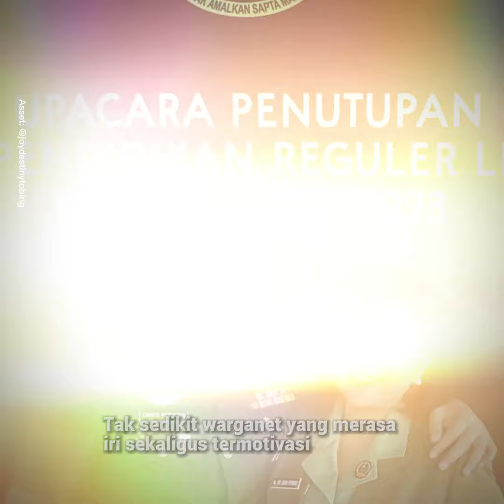Profil Joy Tobing, Sempat LDR 8 Bulan dengan Suami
Profil Joy Tobing tak terlepas dari kehidupan rumah tangganya. Profil penyanyi yang melekat pada Joy Tobing juga tak kalah jadi sorotan. Untuk kabar terbarunya, penyanyi Indonesia ini baru saja menjalani LDR dengan sang suami.

Penyanyi ini memiliki nama lengkap Joy Destiny Tiurma Tobing. Ia lahir di Jakarta pada tanggal 20 Maret 1980.

Ia sudah terjun di dunia entertainment tanah air sejak tahun 1996 sampai dengan sekarang. Karier tersebut ia bangun sebagai penyanyi yang mengusung genre lagu pop.